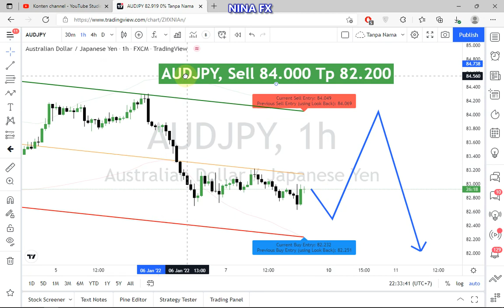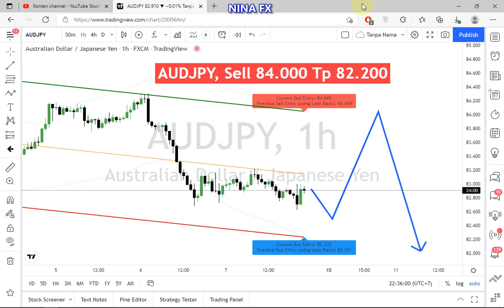AUDJPY Daily Analysis for Monday January 10, 2022 by Nina Fx